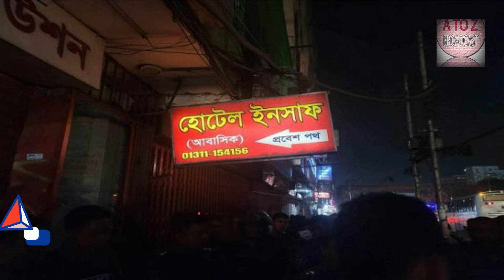বনানীতে জ’ঙ্গি স’ন্দেহে আবাসিক হোটেল ও মেস বাসা ঘিরে রেখেছে পুলিশ l news l যুবদল সভাপতি টুকু আটক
জ’ঙ্গি স’ন্দেহে রাজধানীর বনানীতে একটি আবাসিক হোটেল ঘিরে রেখেছে পুলিশ।
শনিবার রাত ৯টার দিকে হোটেলটি ঘিরে অবস্থান নেয় বনানী থানা পু’লিশ। ঢাকা মহানগর পুলিশের (ডিএমপি) গুলশান বিভাগের ডিসি আবদুল আহাদ বিষয়টি নিশ্চিত করেছেন।
বনানী থানার ওসি নূরে আজম বলেন, আমরা নর্থ সিটি নামে হোটেলটি ঘিরে রেখেছি। আমরা স’ন্দেহ করছি, সেখানে জ’ঙ্গি সদস্য রয়েছে।
তিনি আরও বলেন, বনানীর এই হোটেল এবং একটি মেস জ’ঙ্গি স’ন্দেহে ঘিরে রাখা হয়েছে। আমরা ধারণা করছি, না’শকতার উ’দ্দেশ্যে এখানে জ’ঙ্গি অবস্থান করতে পারে। কয়েক দিন ধরে আমাদের কাছে তথ্য আছে। তার ভিত্তিতেই অ’ভিযানে নেমেছি
রাজশাহীর বিএনপির গণসমাবেশ থেকে ঢাকায় ফেরার পথে আমিন বাজার থেকে জাতীয়তাবাদী যুবদল সভাপতি সুলতান সালাউদ্দিন টুকুকে আটক করেছে গোয়েন্দা পুলিশ।
এ সময় টুকুর সাথে থাকা যুবদলের সহসভাপতি নুরুল ইসলাম নয়ন, ছাত্রদলের সাবেক সহসভাপতি জাভেদ হাসান স্বাধীন এবং টুকুর ব্যক্তিগত সহকারী মোখলেসুর রহমানকেও আটক করা হয়।
বিষয়টি নিশ্চিত করেছেন বিএনপি চেয়ারপারসনের প্রেস উইং সদস্য শামসুদ্দিন দিদার। এ বিষয়ে বিএনপির সিনিয়র যুগ্ম মহাসচিব রুহুল কবির রিজভী বলেন, সরকার আমাদের ১০ জানুয়ারি গণসমাবেশকে কেন্দ্র করে উম্মাদ ও হিংস্র হয়ে গেছে।
এ সর০কারের অ’ত্যাচার এবং অবিচার এমন পর্যায়ে চলে গেছে তা থেকে দেশবাসীকে মুক্ত করতে হলে প্রয়োজন একটি গণ-অভ্যুত্থান। রিজভী অবিলম্বে টুকুসহ গ্রেপ্তারকৃত নেতাদের নিঃশর্ত মুক্তি দাবি করেন।
শেষ খবর পাওয়া পর্যন্ত, আটককৃতদের ঢাকা মহানগর গোয়েন্দা পুলিশের কার্যালয়ে আনা হচ্ছে বলে একটি নির্ভরযোগ্য সূত্র নিশ্চিত করে